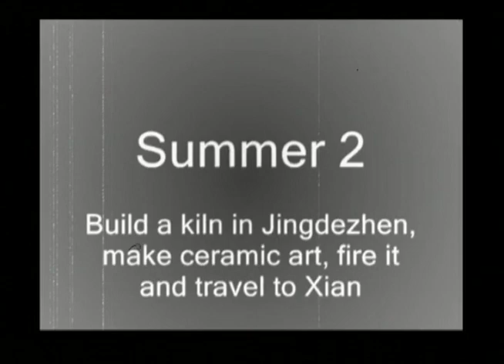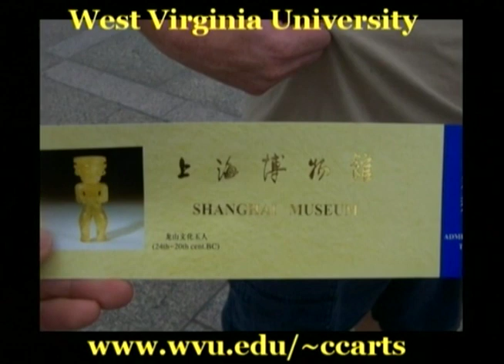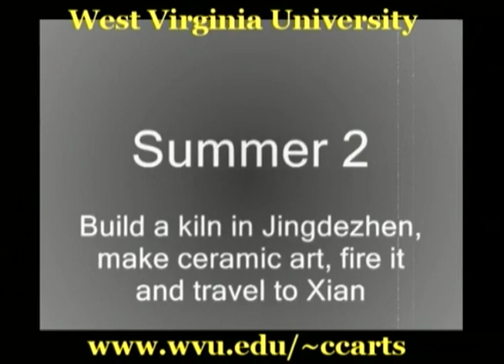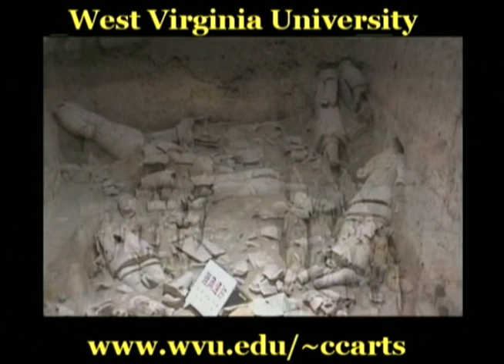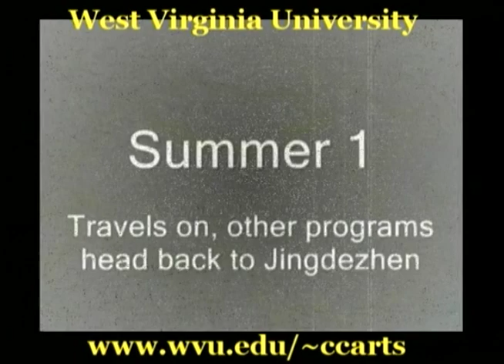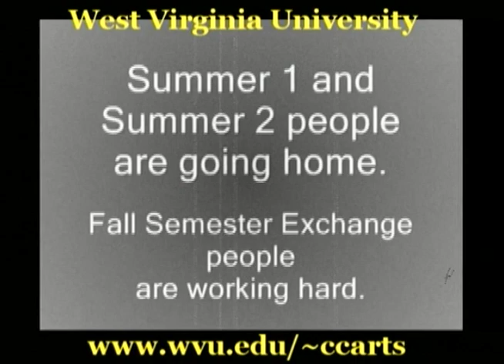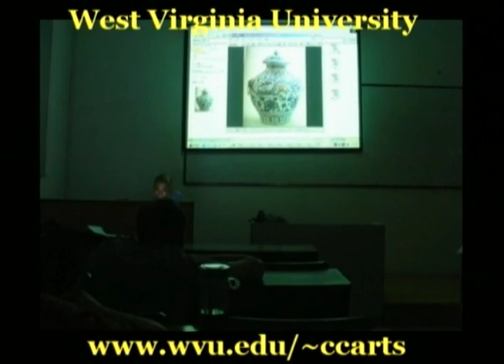WVU Ceramics Fall Semester Program 2004 in China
During my undergraduate studies at WVU I had the opportunity to go to China with the Ceramics Program and it was a trip that changed my life. This film promotes a unique experience for ceramic artists that visits important areas of China dedicated to ceramics. The areas featured in this film are JingDezhen, Shanghai, Xian, Xian Yang, Yaoli, Beijing, Suzhou and more. During the Fall Semester Exchange we stayed at the JingDezhen Ceramic Institute for the semester taking classes in ceramics, history and language.